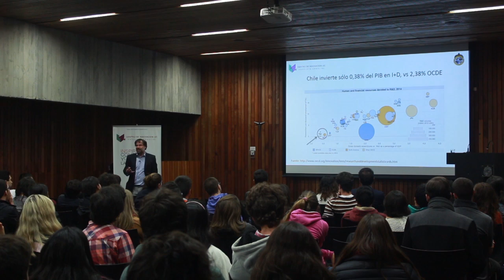Primera Jornada Programa SINLÍMITES, quinta generación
Durante la primera jornada de trabajo de la quinta generación de alumnos del Programa SINLÍMITES, estudiantes para la innovación y el emprendimiento, se desarrollaron diversas dinámicas para conocerse y hacer networking.
Además, Conrad von Igel, Director del Centro de Innovación UC, dictó una charla magistral sobre innovación y emprendimiento.